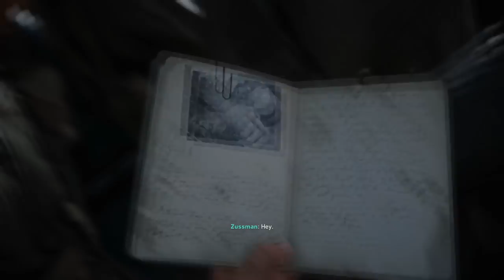D-Day Call of Duty WW2 Campaign Walkthrough - Mission 1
Welcome back to D-Day Call of Duty WW2 Campaign Walkthrough - Mission 1!

"Call of Duty: WWII is a first-person shooter video game developed by Sledgehammer Games and published by Activision. It is the fourteenth primary installment in the Call of Duty series and was released worldwide on November 3, 2017 for Microsoft Windows and the PlayStation 4 and Xbox One consoles. It is the first title in the series to be set primarily during World War II since Call of Duty: World at War in 2008.[2] The game is set in European theatre of the war, and is centered around a squad in the 1st Infantry Division, following their battles in the Western Front; the multiplayer expands to different fronts not seen in the campaign. Upon release, the game received positive reviews from critics, with many appreciating the return to the franchise's World War II roots."

This channel is all about enjoying games. I'm no good at them, so that's my excuse.